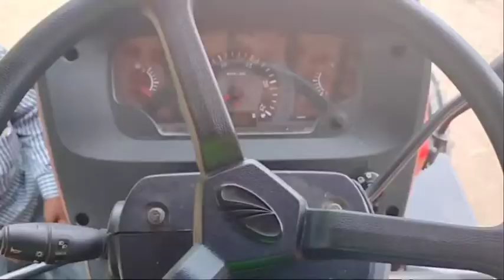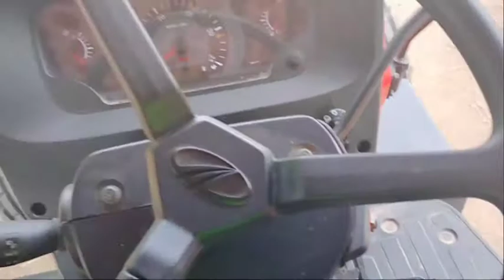Mahindra Arjun Novo 605 di-i New model 2021 new features in Tamil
Hi Guys,

      Thanks